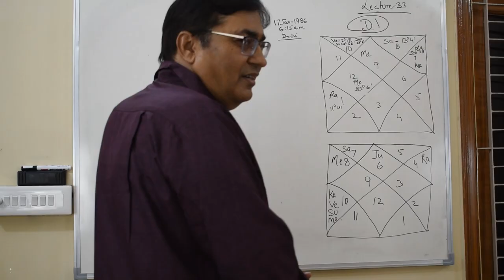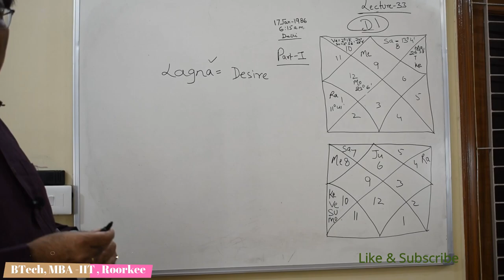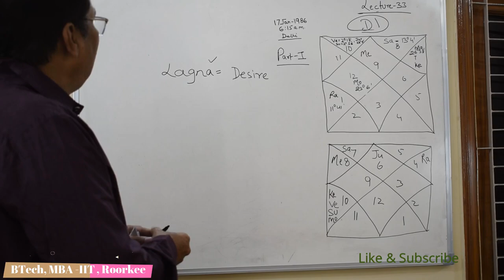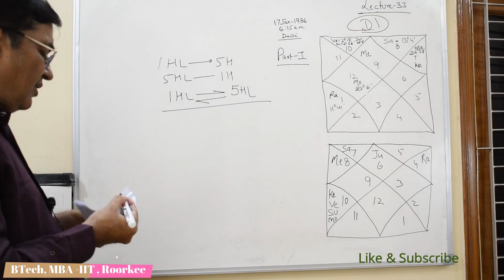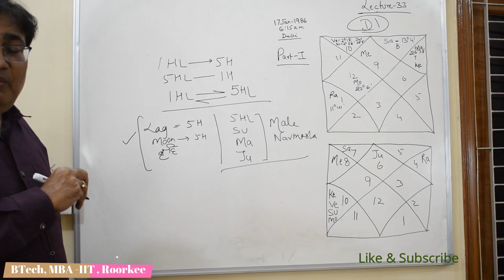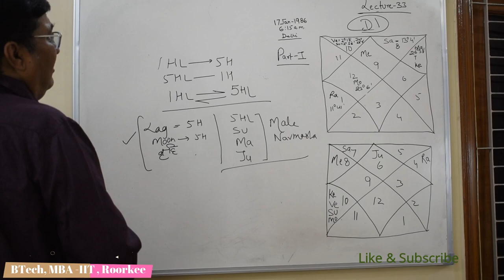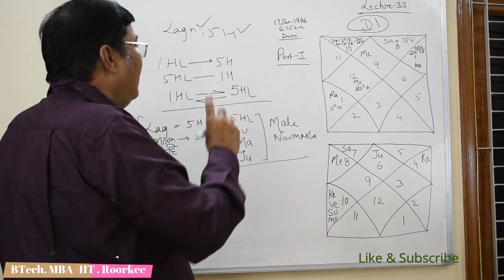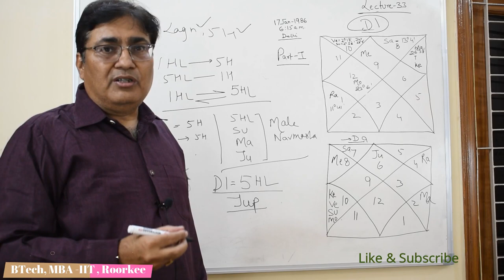Lecture-33-Part 1-संतान कब और कैसी होगी जाने ज्योतिष के द्वारा | 8882328192 , 8595564780